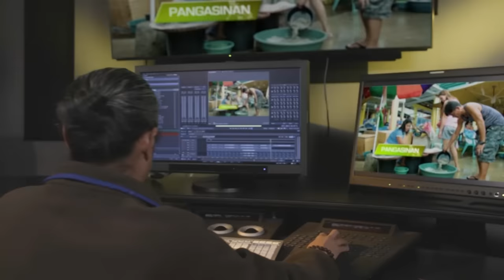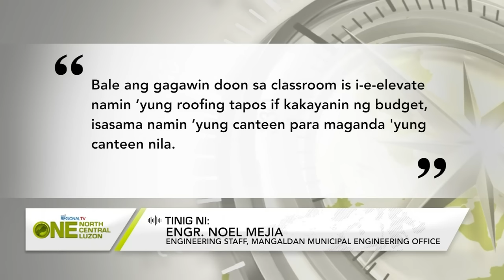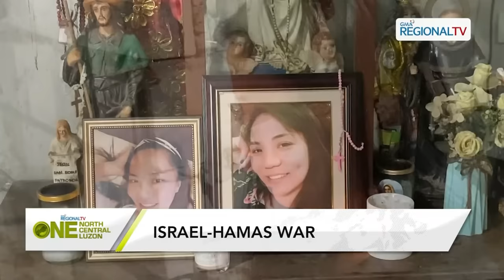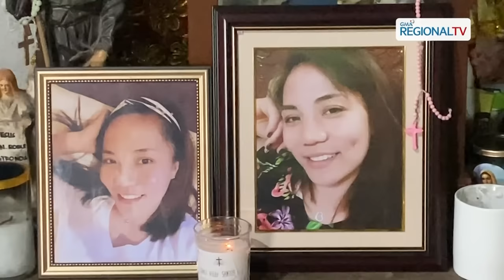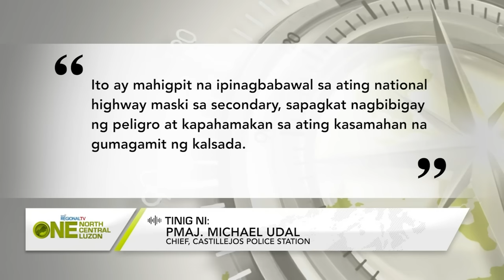One North Central Luzon: October 20, 2023